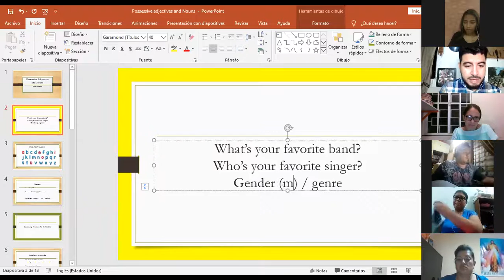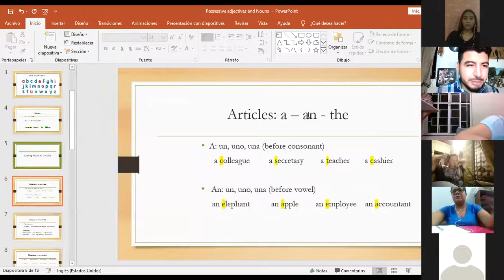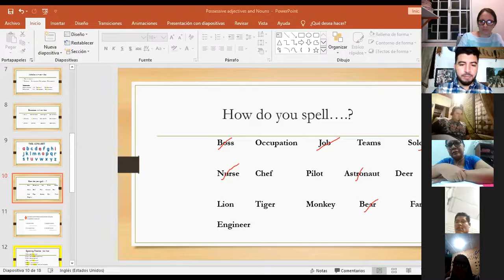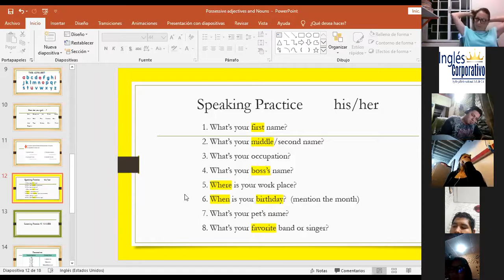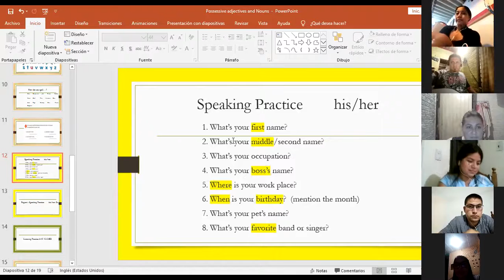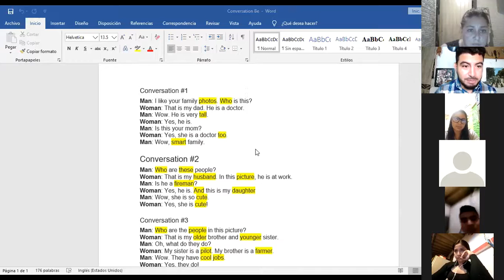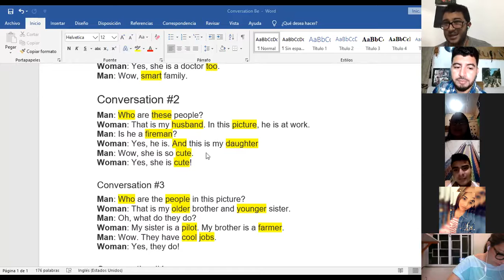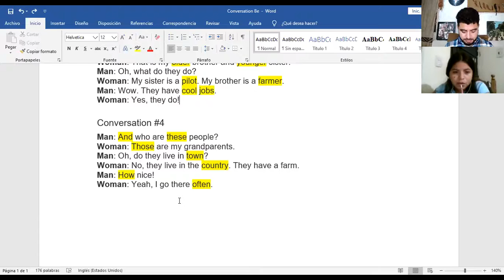Ingles Corporativo-Videoconferencia #4 Possesive adjectives and nouns